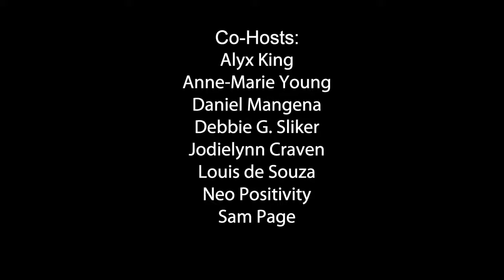David Strickel Brings David Roode To LOA Today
The Stream Of David returns to LOA Today as David brings a recent TYA Boot Camp graduate to join us on the show to tell us about his experiences.